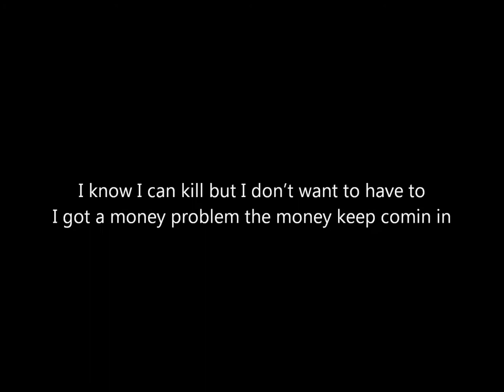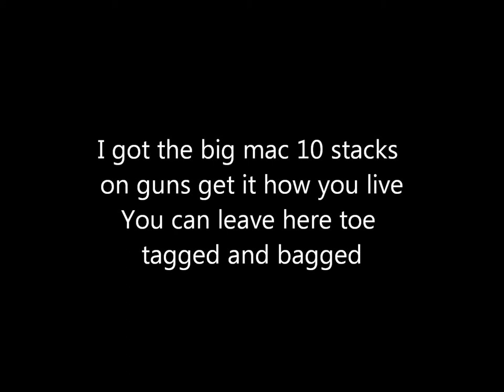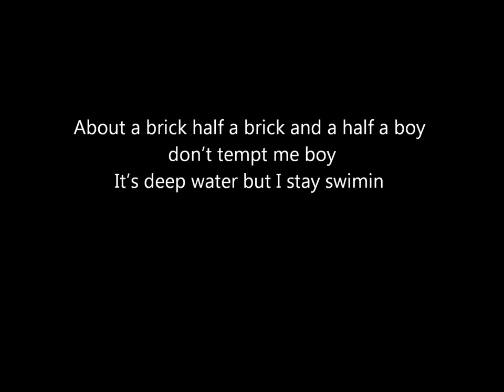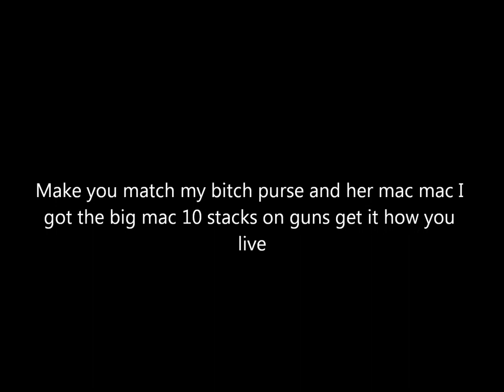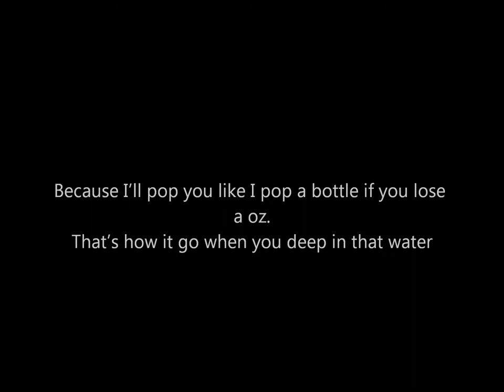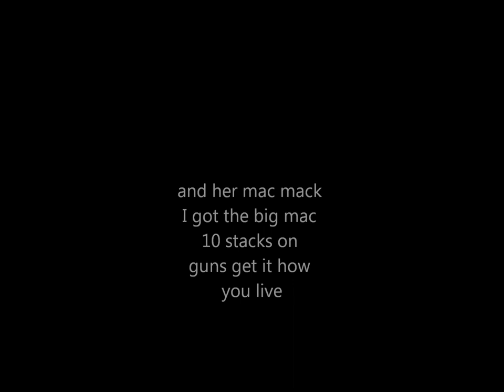Red Chucks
James Bond Light up and listen